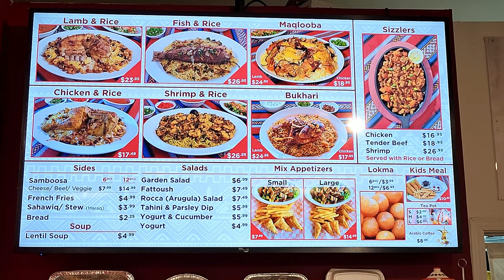Walima Restaurant | Best Lamb Mandi in GTA By Chef Nora | Mississauga | Canada